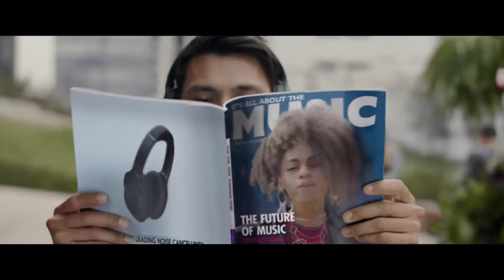Sony WH 1000XM3: Только вы и музыка (2018)